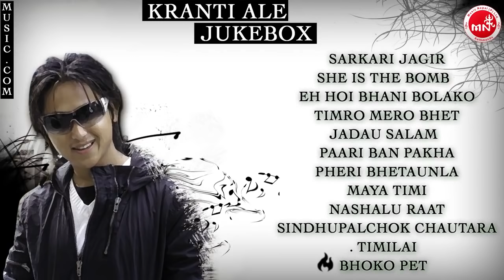Sarkari Jagira | Kranti Ale | Sindhupalchok Chautara | A Hoi Bhani Bolako Maile | Nepali Pop Songs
Presenting Kranti Ale & Dr.Pilot Nepali Hit Song Collection only on Music Nepal official YouTube channel.

The right for this video is provided by Music Dot Com Pvt.Ltd.

Songs -
➤ Sarkari Jagira
➤ She is the Bomb
➤ Eh Hoi Bhani Bolako
➤ Timro Mero Bhet
➤ Jadau Salam
➤ Paari Ban Pakha
➤ Pheri Bhetaunla
➤ Maya Timi
➤ Nasalu Raat
➤ Sindhupalchok Cahutara
➤ Timilai
➤ Bhoko pet

🎧Listen Live!